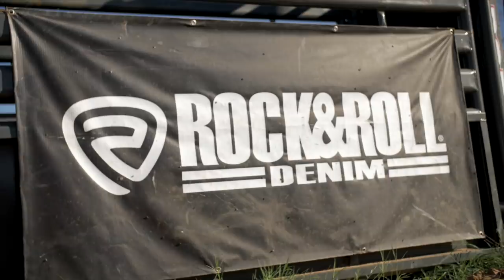A GIRLS FIRST BULL RIDE - Rodeo Time 281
Here are the links to some of the stuff you see in my videos...

MB01MQDPJXXG5OL